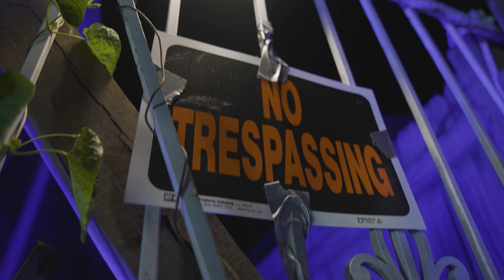MNL Stinkaaa - TOPSCORE (Official Music Video) (Shot by Benji Productions)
Benji Productions Presents:

MNL Stinkaaa - TOPSCORE (Official Music Video)

Directed, Filmed, and Edited by Benji Productions